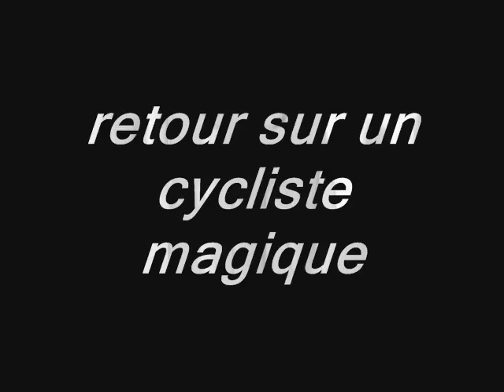iban mayo dauphiné 2006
après une chute , iban se révolte et s'en va fibir a une belle 2 eme place